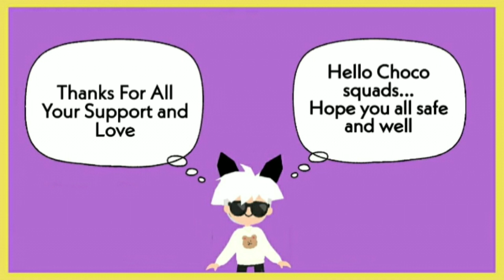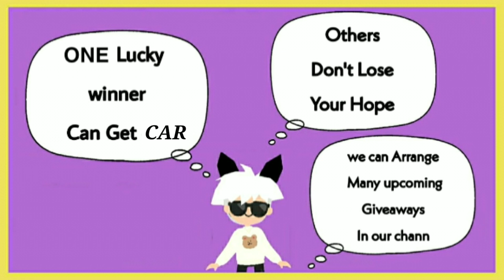🔴ENDED Giveaway Roadster Car | Play Together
Dont lose your Hope & Dont Give up